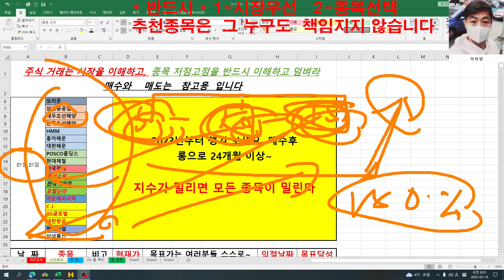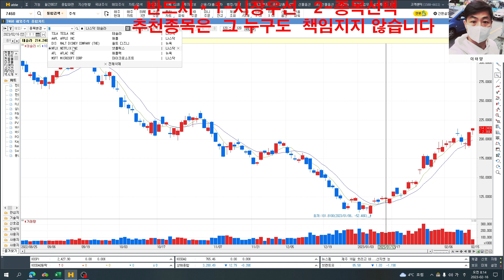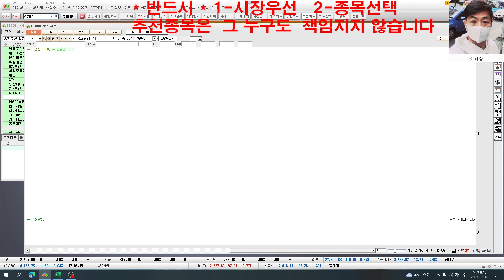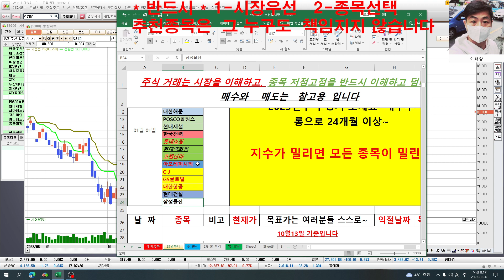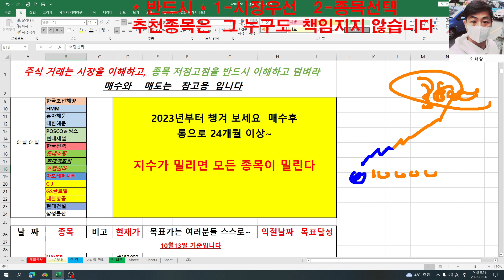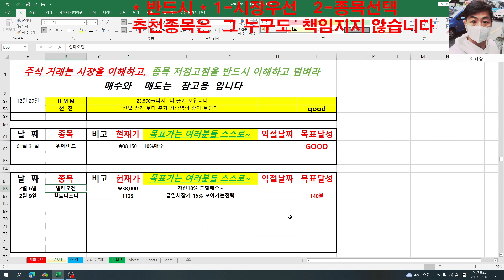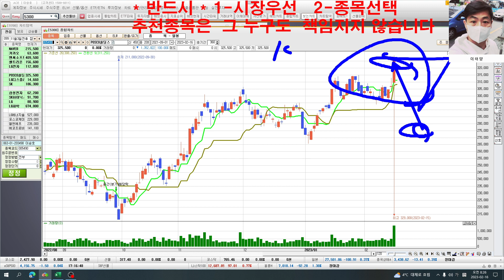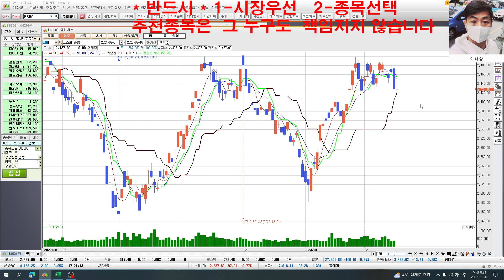엘앤에프- 에코프로비엠